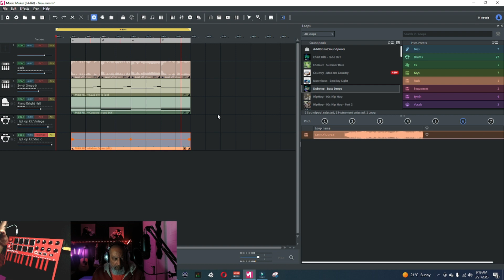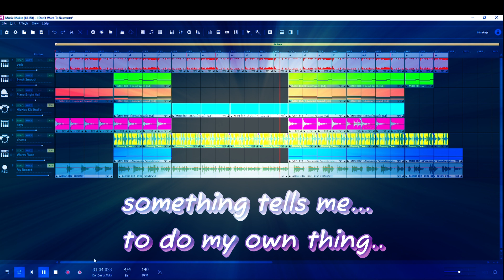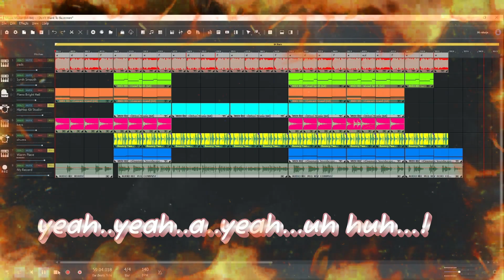Song Idea #4 - (Let Loop Inspire a Song Idea)On AKAI MPK Mini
Song Idea #4 - (Let Loop Inspire a Song Idea) is showing how to get inspired by just one loop then create supporting Midi tracks with lyrics and vocals